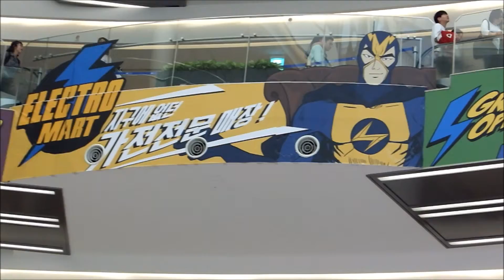Satie: Je te veux (arr. for handbells by Mike Magatagan)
"Je te veux" ("I want you") is a song composed by Erik Satie to a text by Henry Pacory. A sentimental waltz with erotic lyrics, it was written for Paulette Darty, whose accompanist Satie had been for a period of time. The text consists of two verses and a repeated chorus.

The song was registered with SACEM on 20 November 1902, but Roland-Manuel argued it had actually been composed in 1897. Satie composed various versions of the "Je te veux" waltz: for piano and voice, for an orchestra of brass instruments, and for full orchestra (including a trio). The piano and voice version was first published in 1903. The composer later arranged the work for solo piano, adding a middle section between the second chorus and the second verse

Featuring photos and video of Times Square in Seoul, South Korea by Christopher MacIntyre.

The arrangement by Mike Magatagan comes from his YouTube channel.